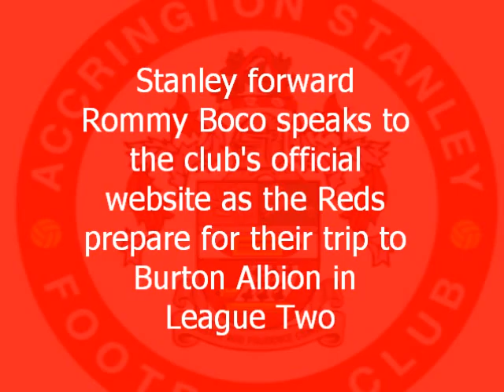08-12-12 boco before burton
Accrington Stanley's Rommy Boco speaks to the club's official website ahead of the trip to Burton Albion in League Two